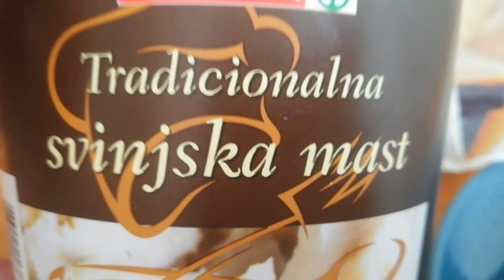Večera za 5: Kruh i svinjska mast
📽️ KRATKI OPIS VIDEA:
U ovom malom videu možete vidjeti ovu malu večeru za 5 - kruh, svinjska mast, sol i crvena paprika. Komentirajte. HVALA.

➡️ KRATKI OPIS KANALA:

Na ovome YouTube kanalu se mogu gledati razni zanimljivi video zapisi kada su u pitanju:

- Priroda i životinje
- Razne igre

Još puno toga možete naći u popisima video zapisa!

➡️ WEB STRANICE:

1. Zabavni NET je portal koji je pokrenut u svibnju 2017. godine. Portal je prvenstveno zabavnog karaktera, ali osim zabavnih objava na portalu možete naći razne kategorije sa inspirativnim i pozitivnim člancima, raznim zanimljivostima iz svijeta, korisnim savjetima, vjeri i religiji itd. Na web stranici svaki dan objavljujemo postove koji su prilagođeni svim dobnim skupinama, odnosno svim generacijama.

2. Motivacione priče je portal koji je pokrenut u rujnu 2016. godine. Na portalu možete pronaći razne kategorije sa inspirativnim i pozitivnim člancima, raznim mudrim pričama, korisnim savjetima, duhovnosti itd.  Na portalu svaki dan objavljujemo postove koji su prilagođeni svim dobnim skupinama, odnosno svim generacijama.

➡️ IZDVOJENE OBJAVE SA NAVEDENIH WEB STRANICA:

Vjerovali ili ne, kad biste posložili sve police newyorške biblioteke jednu za drugom, dobili biste stazu dužine gotovo 130 kilometara. Od silnih naslova koje knjižnica nudi, najtraženiji su oni na temu droga, astrologije i vještičarenja te – Shakespeareova djela!

Prejedanje hot-dogom, ‘kuhanje’ u sauni, preskakanje beba … To su po izboru Timea samo neki od deset najčudnijih natjecanja na planeti. Saznajte koja su ostala najbizarnija natjecanja na svijetu.

Bogati ljudi stekli su svoj imetak, između ostalog, i tako što su usvojili navike i obrazac ponašanja koji im pomažu da zadrže svoje bogatstvo. Evo nekih dobrih navika koje su zajedničke svim bogatašima.

Ispod je link gdje možete pročitati neke najljepše ljubavne poruke. Te poruke će vas sigurno zadiviti te natjerati na razmišljanje. Ukratko, ljubav može opisivati snažan osjećaj kao zadovoljavanje osnovnih emocionalnih potreba, pruža najintenzivniji osjećaj bliskosti.

Ispod je link gdje možete vidjeti neke dobre poruke za godišnji odmor. Te poruke će sigurno još više zadiviti nekoga vašeg rođaka, prijatelja, kolegu, koji je dobio godišnji i možda ide na odmor u neku turističku destinaciju.

Nadamo se da vam je ovaj naš YouTube kanal zanimljiv, da ćete uvijek pronaći neki video zapis koji će vas zabaviti. Ako želite označite bilo koji video zapis da vam se sviđa, te komentirajte. Naravno, ako vam se neki video zapis ne sviđa te želite dati svoje mišljenje neka to bude bez teških riječi. Cijeni se vaša kritika ali neka bude u skladu standarda YouTube zajednice i 21. stoljeća.

HVALA ŠTO STE POSJETILI NAŠ KANAL!